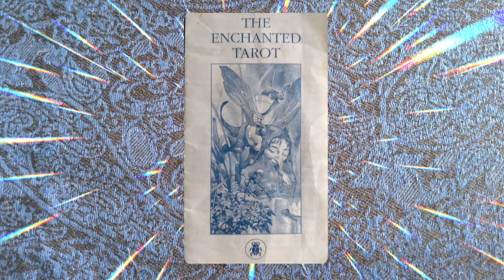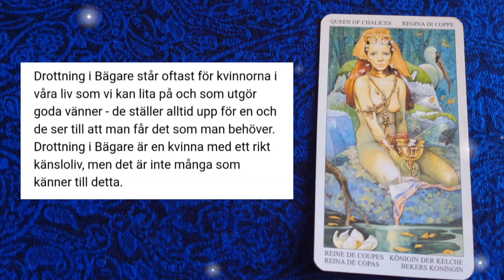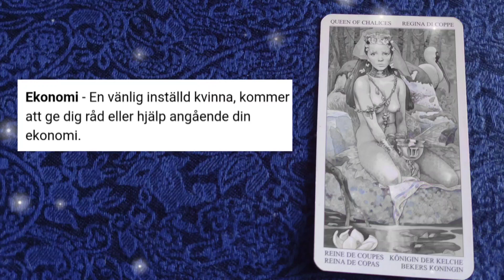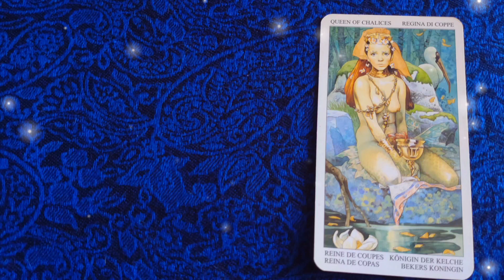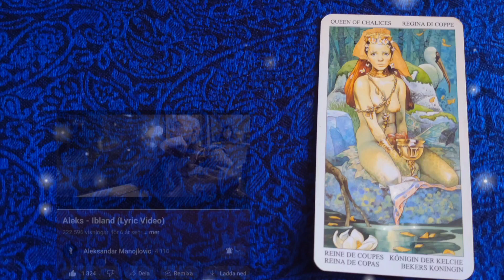🎴 Drottning i Bägare - Queen of Chalices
🎴 The Enchanted Tarot of the Hidden Folk
🎶Aleks -"Ibland"